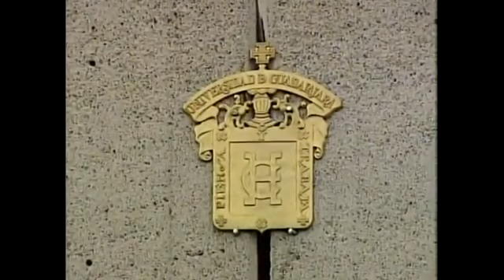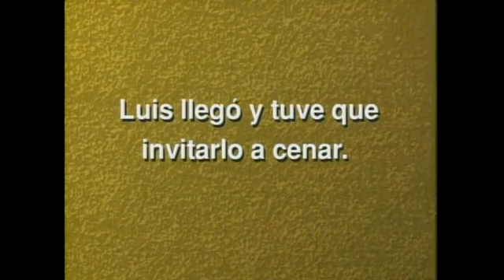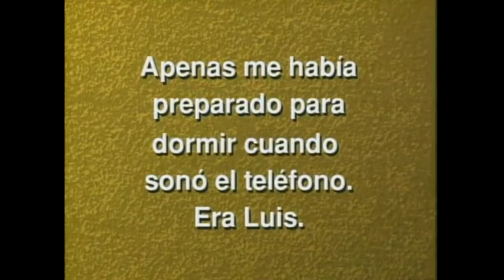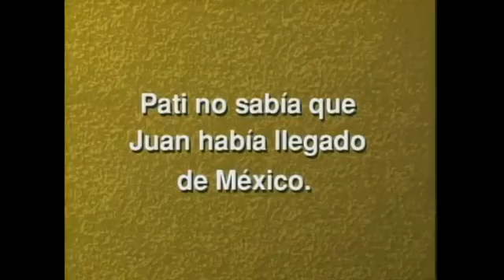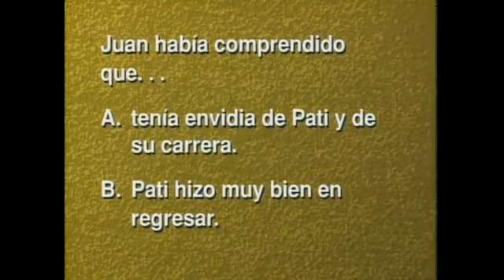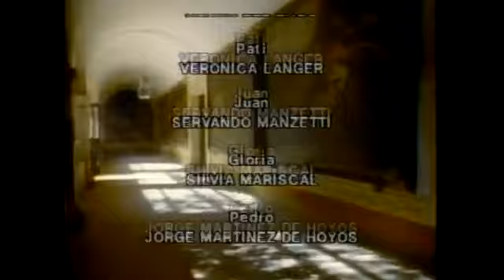Destinos S01E43 Seremos Cuatro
COPYRIGHT @ Annenberg Media

LIVE Spanish lessons with certified, native speaking teachers.